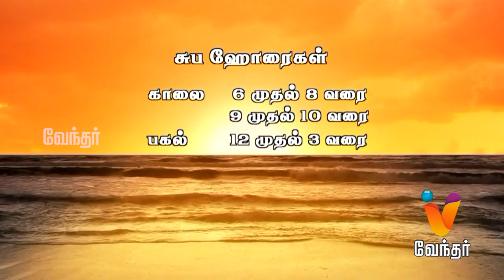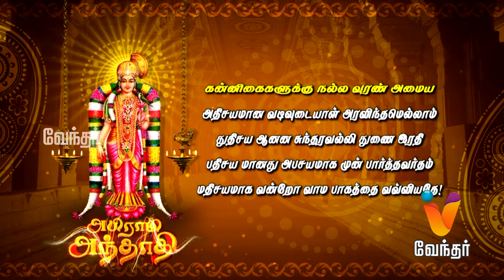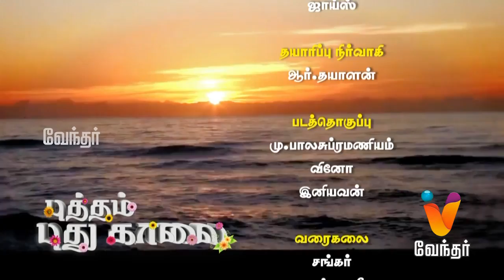Putham Puthu Kaalai | (15/07/2015) | [Epi- 325]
Putham Puthu Kaalai - [Ep 325]

Putham Puthu Kalai, a daily morning show which has a collections of segments like Surya Udhayam about the auspicious time of the date, Yogam Nalla Yogam - Daily Horoscope review by Yadartha Jothidar Shelvi, Abhhiram Andhadhi - Elakiyar Megam Sreenivasan will share explain the myth behind Tamil songs,  Edhu Unavum Unmaiyum - Special guidance to take the right food by Dr Shivaraman, Sugamana Sumaigal - A show for Pregnant Women and also for new mothers.